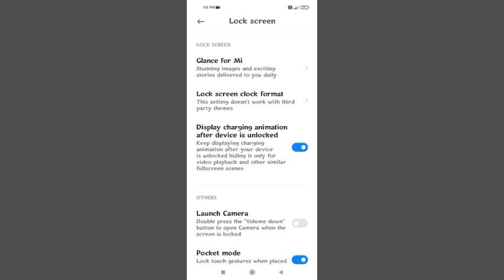Radmi Note 10 Display Charging Animation